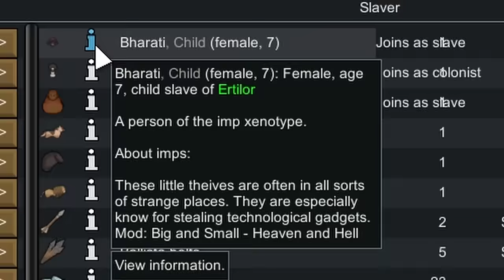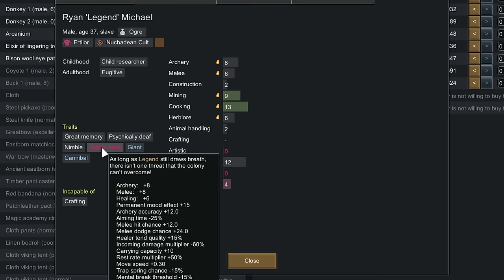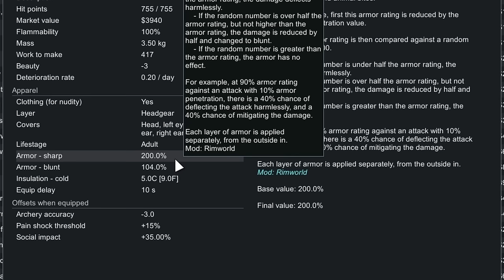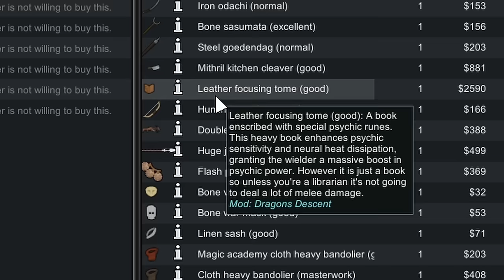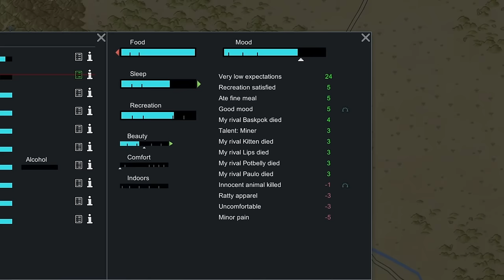One Beautiful Ogre! | Rimworld: The Peddler | Ep4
A new Rimworld Nomadic Medieval tech locked series where I feature my new mod Settlement Quests! and

Brent Glover was an unassuming locksmith, until the goddess Ouloo appeared to him in a dream, requesting he become her champion, explore the world and retrieve her lost relics.

Now Brent Glover is on an epic quest to fulfill the goddess's wishes. Will he find fame, fortune and a following of his own? Will he simply be tossed to the curb like so many other adventurers? And what is Ouloo's true intentions?

==Music==
Music: Traveler, Wayfarer, Until the End, Tavern Brawl, Unsafe Road, Dark Hollows, Until The End, Children of the Forest, Bogar, Dungeons and Dragons, Wanderer, Beyond The Horizon, Blacksmith, Tavern Brawl, Adventure Beyond by Alexander Nakarada

Some artwork used in cut scenes is Ai generated using a paid subscription